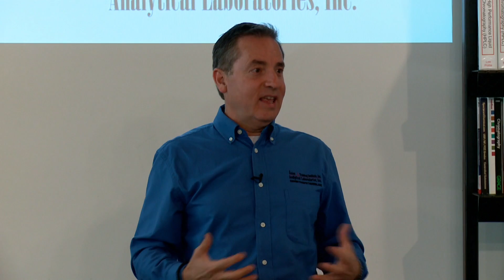Intro to Chromatography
Dr. Lee Polite, founder and main lecturer at Axion Training Institute in Chicago, IL, answers the question, "What is chromatography?"

Dr. Polite regularly teaches hands-on HPLC and GC courses at Axion Labs.